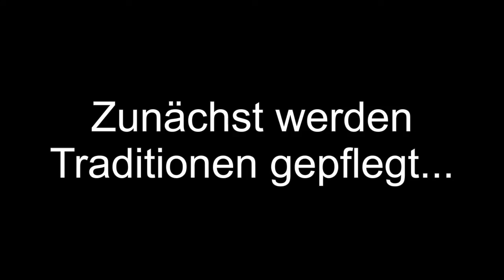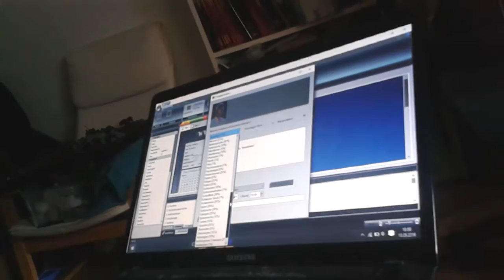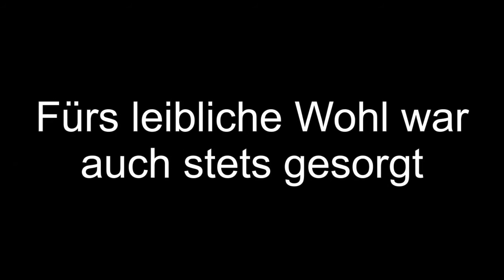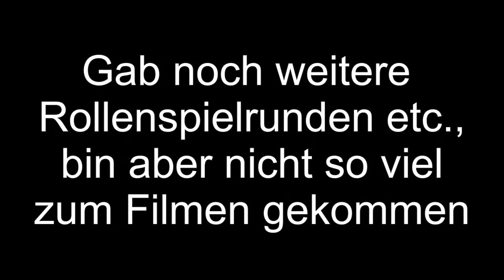Ein weiterer Trip nach Kiel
Auch in diesem Jahr gibts einen Trip nach Kiel :D

Ich hoffe natürlich, das Video gefällt euch. Kritik und Anregungen sind gerne gesehen.
Euer Reg